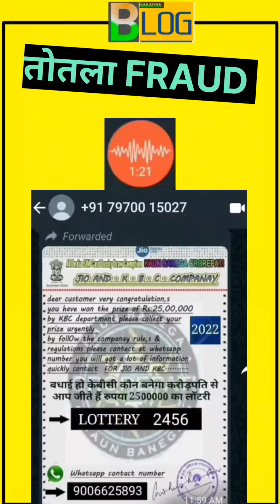agar aapko bhi 25 lakh ki lottery lagi hai to apney dosto ko Share kare